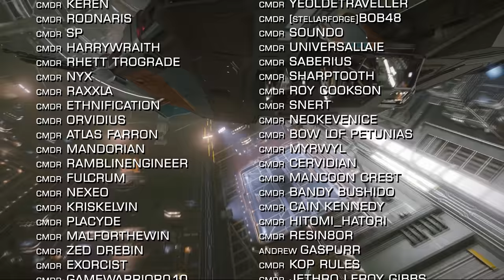Elite Dangerous: Odyssey Update 9 & Beyond Latest, Braben Interview, FC Funding Venture & Much More!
In a bumper Elite Dangerous News this week... We’ve the very latest update from Frontier on what to expect with update 9, the New SRV, Fleet Carrier Interiors and beyond.  There’s a video interview with David Braben about the original Elite. We have news of a joint carrier funding venture between the DSSA and The Fleet Carrier Owners Club. Op IDA plan to repair a station in one day. And much more!

What are you hoping to see from Frontier next month? ….are you perhaps planning on going into the black with DSSA 134 or helping Operation Ida repair an entire station in 24hrs ...Let us know in the comments below. o7 CMDRs

Operation: Eyes in the Dark (The DSSA 134 Deployment Expedition)

Incidental Music by Miguel Johnson